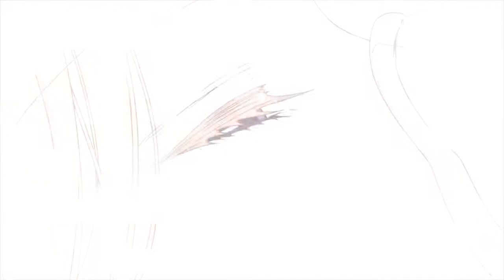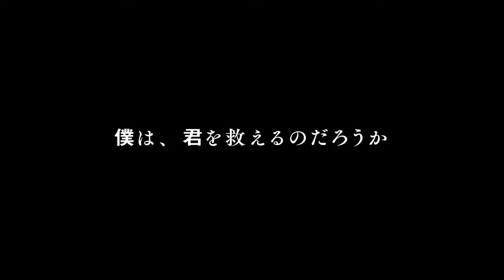PV - RE cycle of the PENGUINDRUM - English sub/ Português legendado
Não possuo os direitos do vídeo